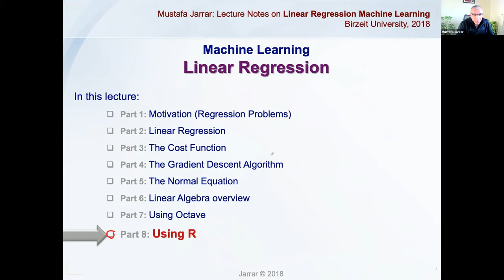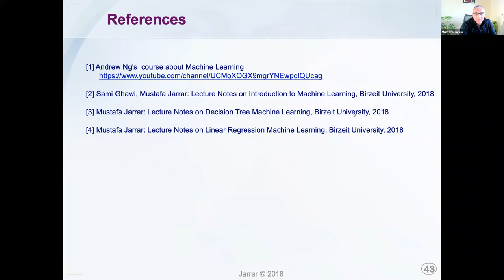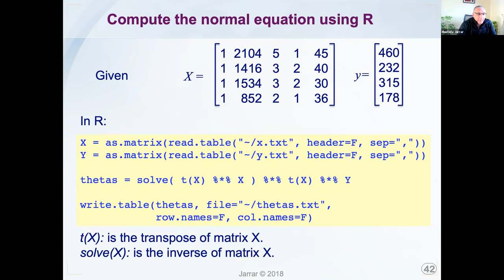Using R in Linear Regression (P8/8)